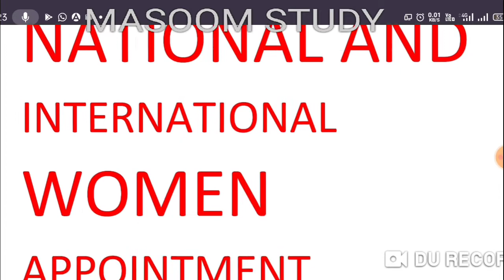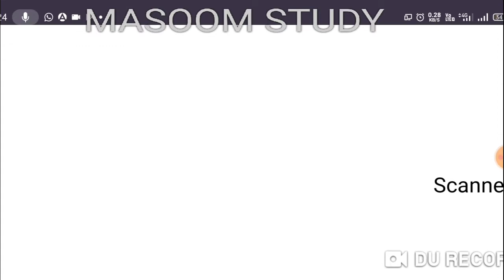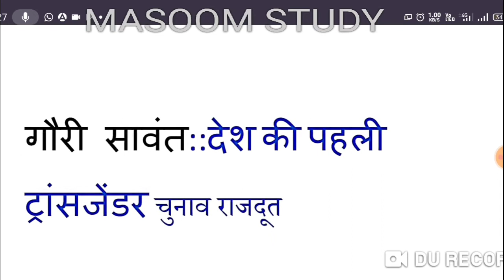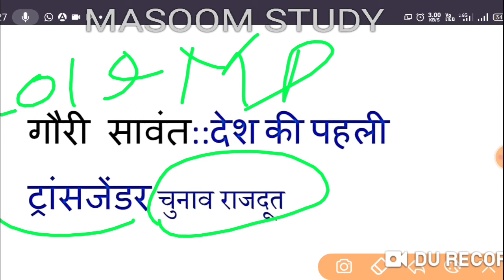IMPORTANT APPOINTMENT OF WOMEN |महिला नियुक्ति |CURRENT AFFAIRS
hello doston Aaj ham discuss karne Wale Hain current affairs kaki important topic jo hai international women appointmentइंटरनेशनल एंड नेशनल महिलाओं की नियुक्ति बहुत सारे एग्जाम में इस टॉपिक से बार-बार क्वेश्चन पूछ लिया जाते तो आपको यह पता होना